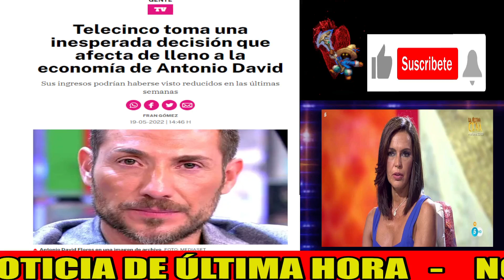💥DRÁSTICA DECISIÓN de Telecinco CONTRA Antonio David Flores por Rocío Flores y Olga Moreno y Sálvame